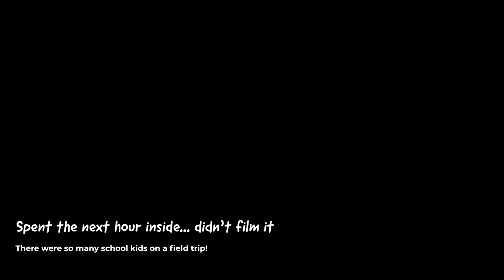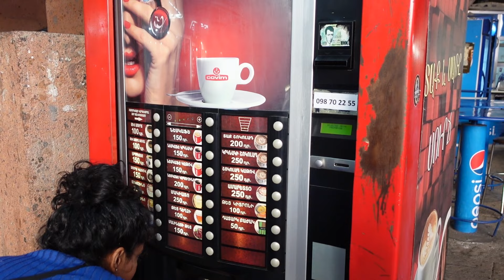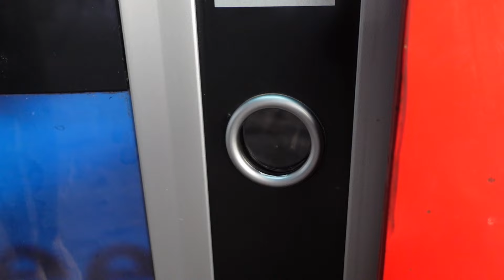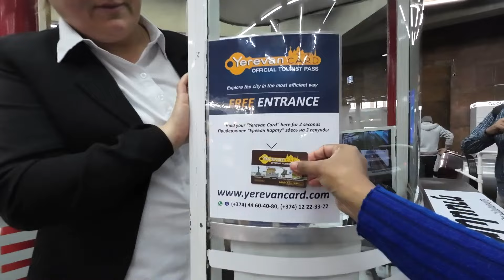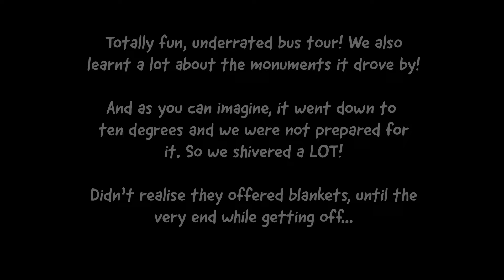YEREVAN, ARMENIA: Did NOT expect this on our first evening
In this Armenia travel vlog, we continue to explore the capital city of Yerevan. We picked up a @yerevancard for a couple of days of free sightseeing and visited the Yerevan History Museum, the Blue Mosque and then went on a little redbus tour of the city at sunset. We absolutely loved Yerevan's vibe especially at night.

🗺 Free travel guide on things to do and places to see in Armenia